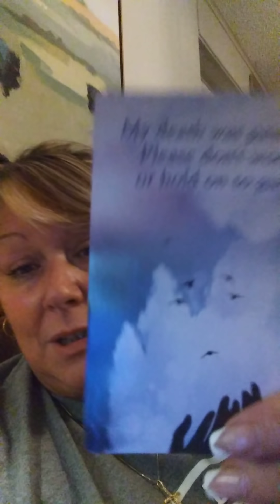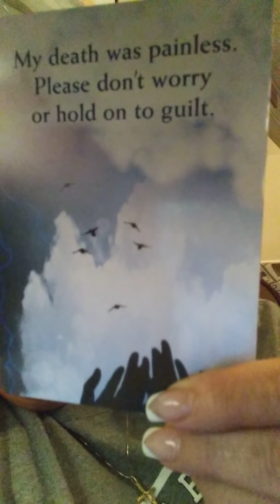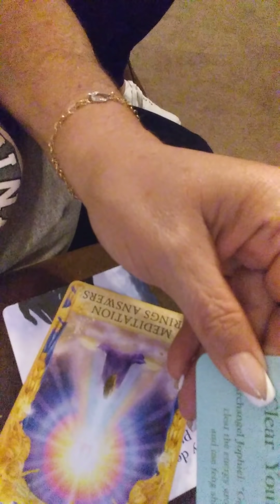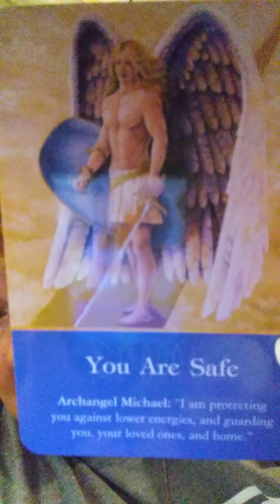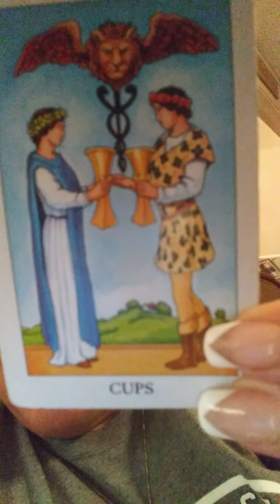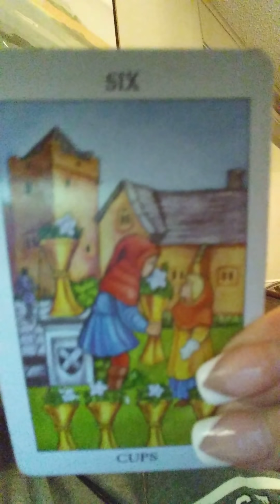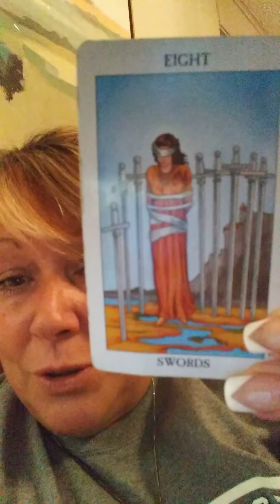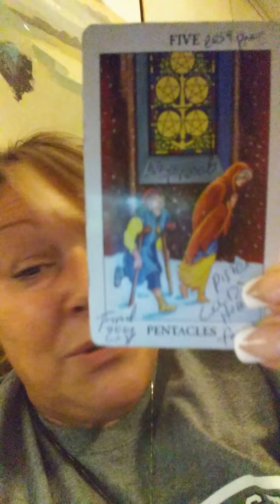*DAILY* THURSDAY * JUNE 13 th 2019 + EXTRA BONUS ORACLE CARDS